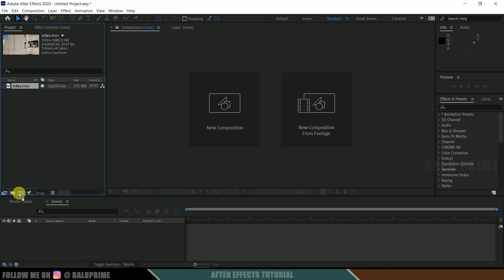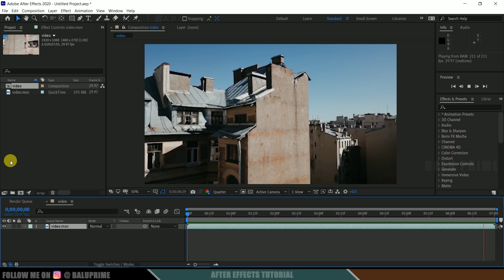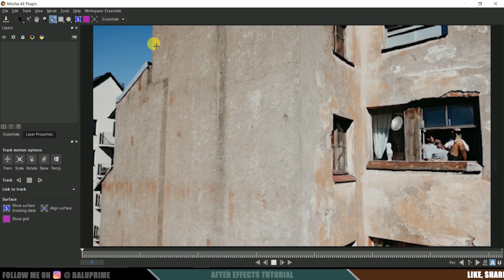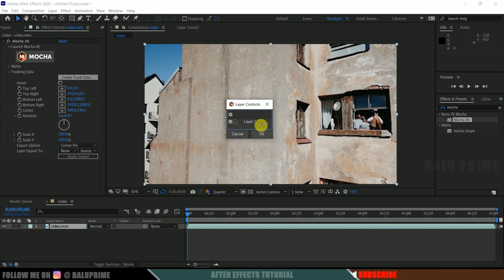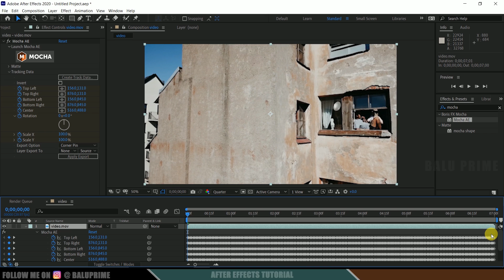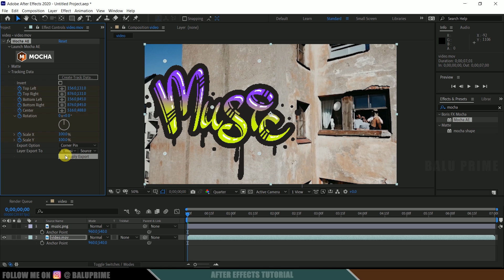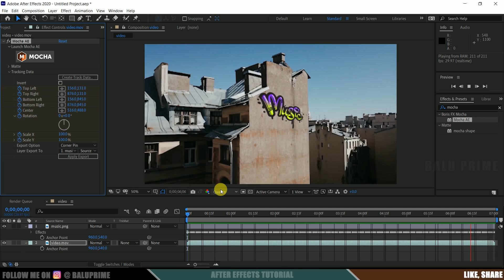Easy Tracking in After Effects with MOCHA - After Effects basic and beginners tutorial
In this tutorial, lets see how to track video or footage inside Adobe After Effects using Mocha which is build in tool in Adobe After Effects cc. So hope this tutorial will be useful.